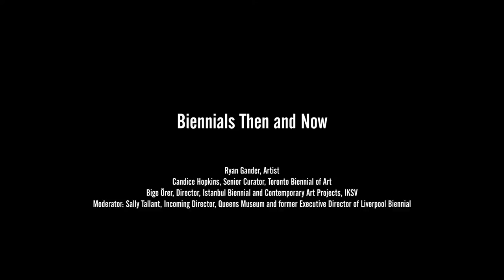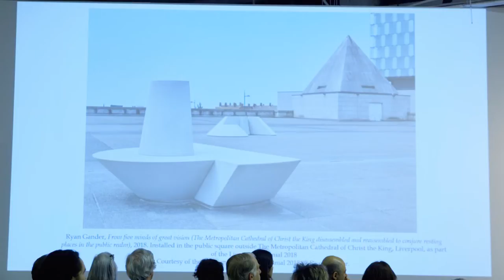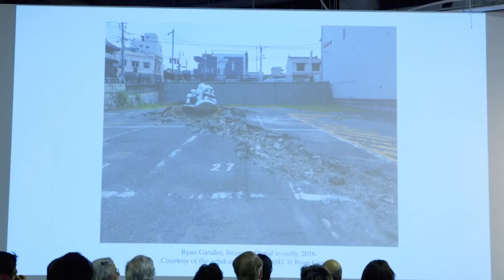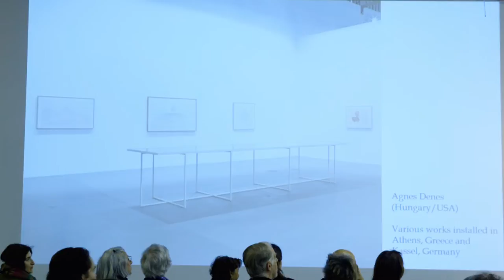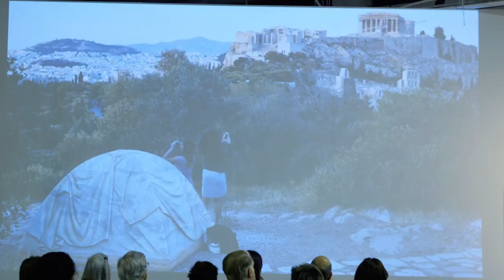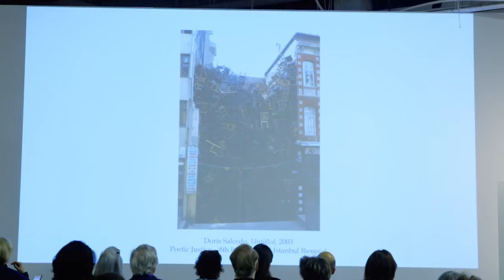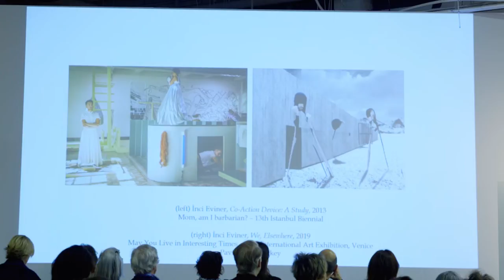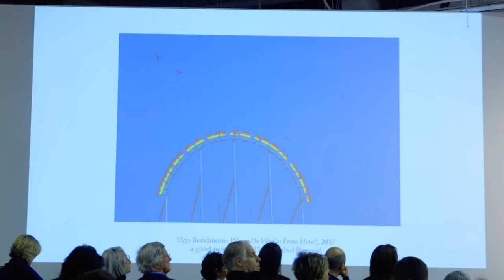Biennials Then and Now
Saturday, March 9, 2019 1:00 PM

Armory Live Theater on Pier 94
Panel Discussion

The number of biennials has grown exponentially in the last quarter century with some 300 held annually in 2018. As they continue to proliferate, how has their relevancy and influence shifted, and what role can their unique multinationalism play in today’s geopolitical climate? Sally Tallant, The Armory Show’s 2019 Platform curator, will bring her own experience directing the Liverpool Biennial to guide this panel’s investigation into the relevancy of biennials today.

Moderator: Sally Tallant, Incoming Executive Director & President, Queens Museum

Participants: Ryan Gander, Artist; Bige Örer, Director, Istanbul Biennial; Candice Hopkins, Senior Curator, Toronto Biennial of Art